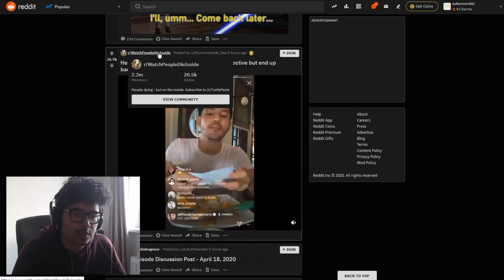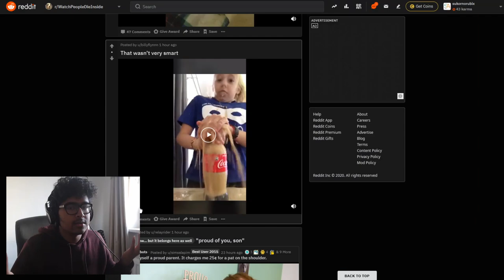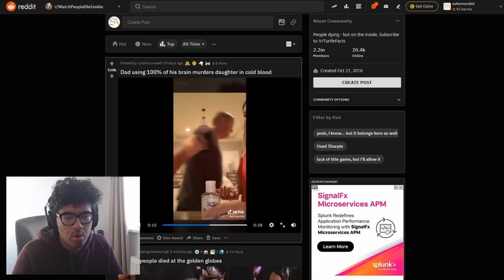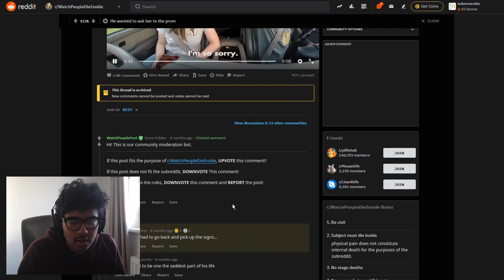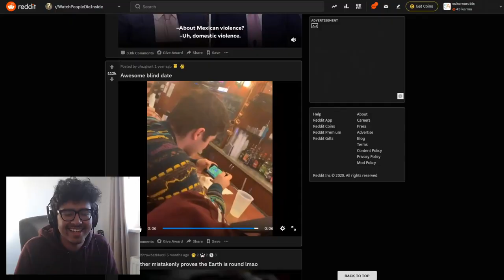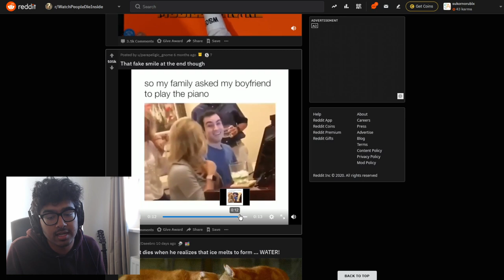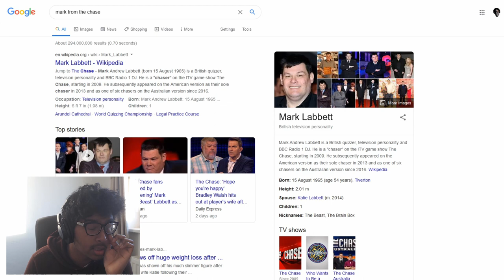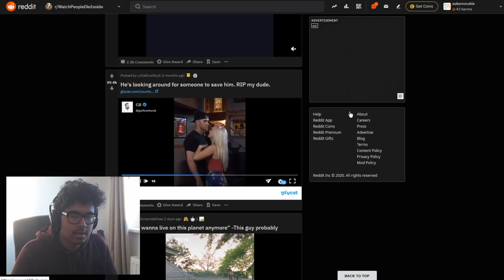THE FINEST CRINGE ON THE INTERNET (r/watchpeopledieinside)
you will not regret watching this video, unless you do

Metal Gear Solid V | Sins Of The Father
Martin Landh | The Cool Fool 4
XXXTentacion | Moonlight (Instrumental)
Outro - Steve Void & Syence | We Won't Leave You